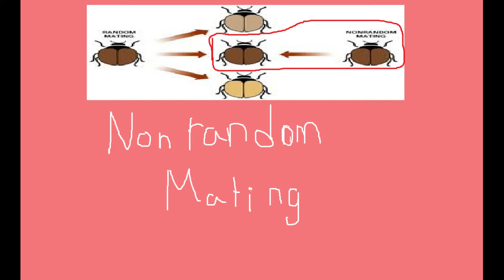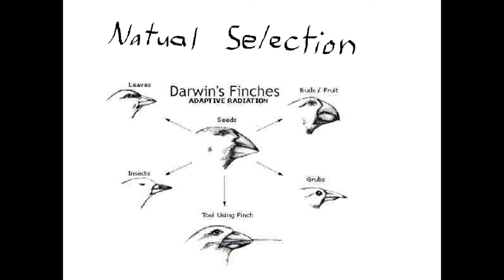Meerkat Evolution Video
School Project, after watching it please fill out this survey. It takes like 2 minutes.